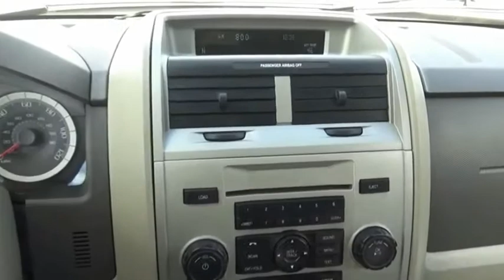2009 Ford Escape Iowa City IA J2779A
2009 Ford Escape XLT

Deery Chrysler
651 Hwy. 1 West